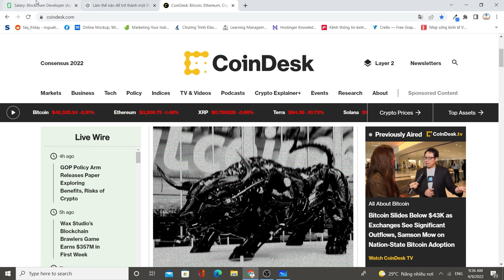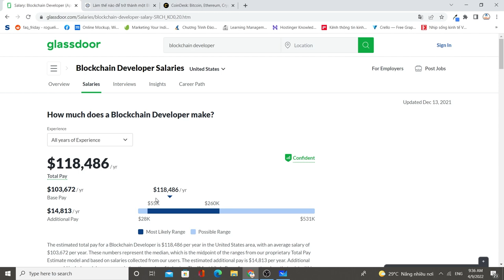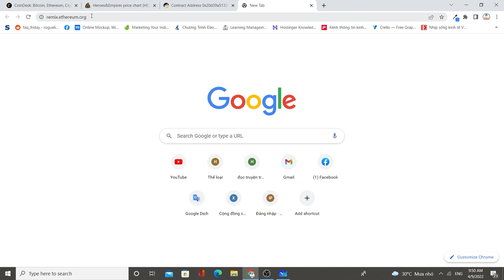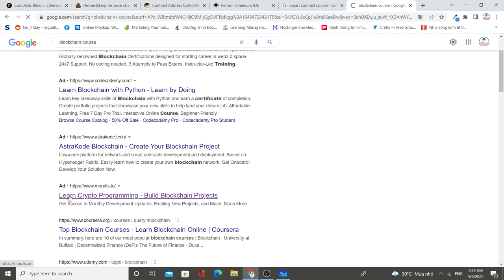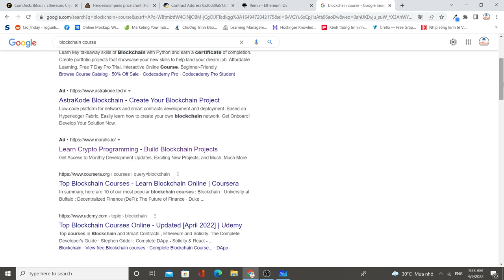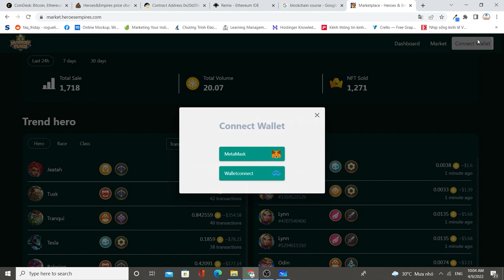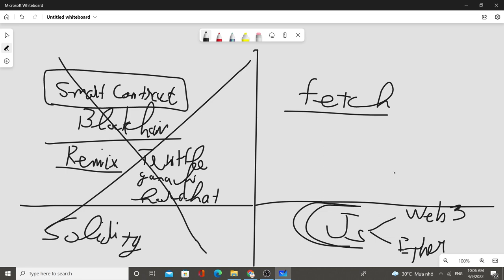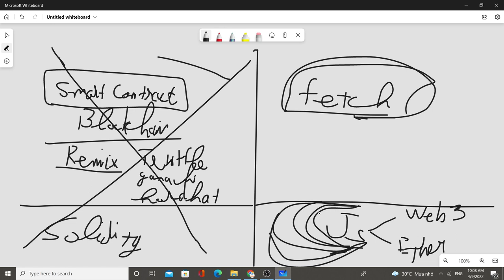Blockchain #1: Hướng Dẫn Cách Để Trở Thành Lập Trình Viên Blockchain (Developer) Năm 2022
Blockchain là gì?
Công nghệ chuỗi khối là một cấu trúc lưu trữ các bản ghi giao dịch, còn được gọi là khối, của công chúng trong một số cơ sở dữ liệu, được gọi là “chuỗi”, trong một mạng được kết nối thông qua các nút ngang hàng.

✅ Thiết kế các giao thức Blockchain
✅ Thiết kế kiến trúc mạng có thể được sử dụng để tập trung hoặc phân cấp dữ liệu
✅ Phát triển phụ trợ theo các giao thức Blockchain
✅ Phát triển thiết kế front-end theo yêu cầu của khách hàng
✅ Phát triển và giám sát bất kỳ hợp đồng thông minh nào